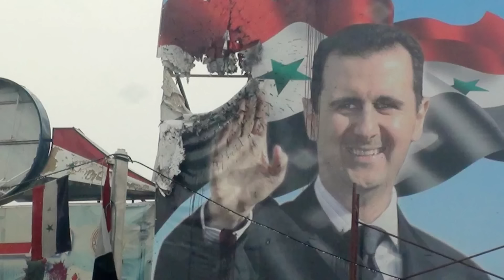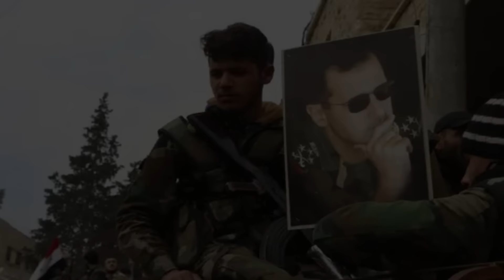លោក Putin និងប្រធានាធិបតីអ៊ីរ៉ង់ Pezeshkian ប្រកាសពីការគាំទ្រដោយគ្មានលក្ខខណ្ឌ សម្រាប់រដ្ឋាភិបាលស៊ីរី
កាលពីមុនទាំងអ៊ីរ៉ង់ និងសម្ព័ន្ធមិត្តរបស់ខ្លួន Hezbollah ដែលជាក្រុមជីវពលនៅលីបង់ បានបញ្ជូនកម្លាំងប្រយុទ្ធទៅជួយយោធាស៊ីរី។ ទោះបីជាយ៉ាងណាក៏ដោយ ក្នុងរយៈពេលមួយឆ្នាំកន្លងមក ពួកគេបានរងការខាតបង់យ៉ាងធ្ងន់ធ្ងរ ដោយសារតែការវាយប្រហាររបស់អ៊ីស្រាអែល។ ហើយការដឹកនាំរបស់ Hezbollah ត្រូវបានចុះខ្សោយយ៉ាងខ្លាំង ដោយកងកម្លាំងរបស់ខ្លួនត្រូវបានខូចខាតដំណំ បន្ទាប់ពីសង្គ្រាមថ្មីៗនេះជាមួយអ៊ីស្រាអែល ដែលបានបញ្ចប់ដោយបទឈប់បាញ់កាលពីសប្តាហ៍មុន។